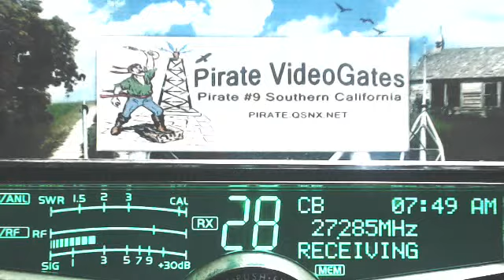WhiteCloud 357 IN, CrackerBox IN, LiveWire 765 AR, SoftballMan MS, SmokeyHills 357 TN, Rock 444 TN